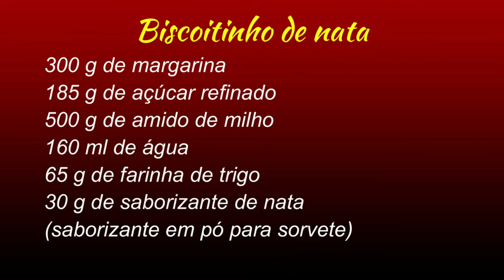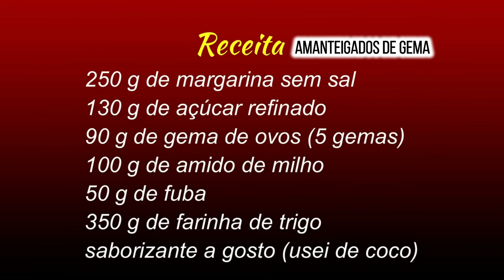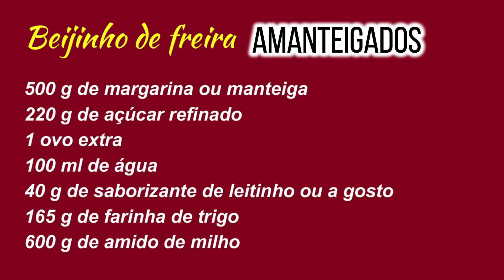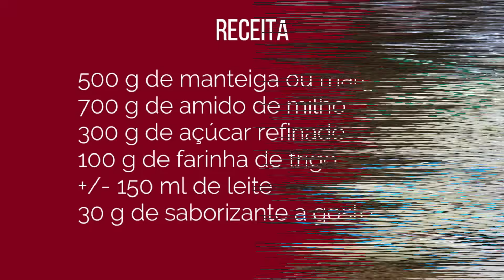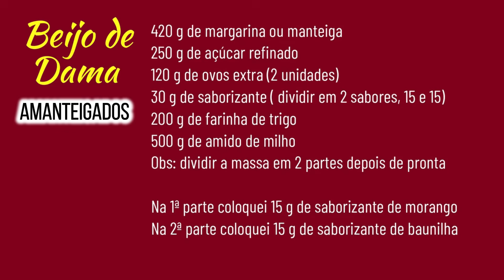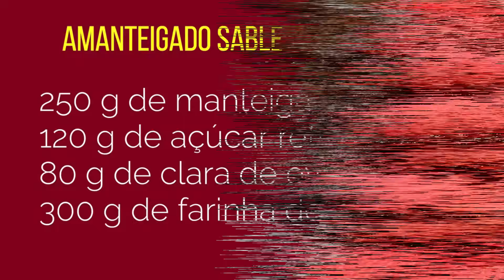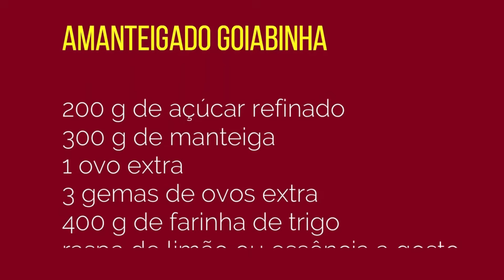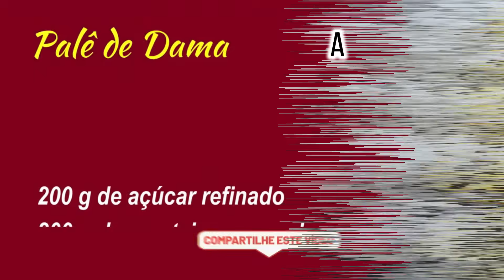15 receitas com mais de 30 modelinhos de biscoitos amanteigados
Essas receitas estão separadas em outros vídeos individuais caso você queira vê los separadamente.
Guardá-los em potes ou sacos plásticos fechados na geladeira faz com que durem mais e se mantenham crocantes com sabor preservado.
A validade de um biscoito amanteigado é em média de 30 a 90 dias.
Os biscoitos recheados sua validade é em média de 30 dias.
Sempre use a validade de 30 dias, assim os biscoitos ficam mais fresquinhos.
Seu preço de venda vai variar muito por região, nos dias da gravação desse vídeo em média de 40 reais a 80 reais o kg.

Receita Palê de Dama
200 g de açúcar refinado
200 g de manteiga sem sal
200 g de farinha de trigo
200 g de farinha de amendoim
Como conservar:

RECEITAS
Amanteigado de uvas passas
170 g de açúcar refinado
270 g de uvas passas trituradas
340 g de manteiga
500 g de farinha de trigo

Amanteigado sable
250 g de manteiga
120 g de açúcar refinado
80 g de clara de ovos (+/- 2)
300 g de farinha de trigo

Amanteigado Goiabinha
200 g de açúcar refinado
300 g de manteiga
1 ovo extra
3 gemas de ovos extra
400 g de farinha de trigo
raspa de limão ou essência a gosto

Amanteigado Vienense
300 g de manteiga
115 g de açúcar refinado
40 g de clara de ovo ( 1 )
300 g de farinha de trigo
25 g de chocolate em pó 50%

Recheio
200 g de goiabada
100 g de doce de leite
400 g de chocolate fracionado de avelã harald

Como conservar:
Guardá-los em potes ou sacos plásticos fechados faz com que durem mais e se mantenham crocantes com sabor preservado.
bicos usados: 1 M no Vienense
                          6 B no sable
                          1 A Perle liso na goiabinha
Assar nos fornos:
A lastro: 170ºC por +/- 25 minutos
turbo: 160ºC por +/- 20 minutos
Convecção: 150º +/- 15 minutos

Receita Amanteigados de Morando e Chocolate
600 g de margarina
360 g de açúcar refinado
400 g de farinha de trigo
650 g de amido de milho
250 ml de água
25 g de saborizante de morango
50 g de chocolate em pó 50%

Dividir a massa em duas partes
1ª parte colocar 20 g de saborizante de morango
2ª parte colocar 50 g de chocolate em pó 50%
Bico b 4 da Wilton
Assar a 150ºC por 20 minutos
Bico 195 da Wilton e 199 Wilton
Nos dias de hoje, variam muito os preços, 03/04/2024 é em média de 40 a 80 reais o kg.

RECEITA
Amanteigado beijinho de Dama
420 g de margarina ou manteiga
250 g de açúcar refinado
125 g de ovos extras (2 unidades)
30 g de saborizante
200 g de farinha de trigo
500 g de amido de milho

Assar nos fornos:
turbo: 150ºC por +/- 20 minutos

Receita Amanteigados de milho Verde
600 g de margarina ou manteiga
360 g d açúcar refinado
60 g de saborizante de milho verde (pó para sorvete)
365 g de farinha de trigo
145 g de fubá
500 g de amido de milho
190 ml de água

Conservação: Em recipiente hermético, sacos plásticos, deixar bem fechados para não entrar ar.
Bico usado: Wilton nº 195
Assar a 150ºC por 20 minutos em forno de convecção
              160ºC por +20/-  minutos em forno de lastro

Receita Amanteigado goiabinha misto
500 g de Manteiga ou margarina
300 g de açúcar refinado
100 g de farinha de trigo
+/- 150 ml de leite
30 g de saborizante a gosto ou essência
700 g de amido de milho
Assar a 150º por +/- 25 minutinhos
Bico crespo da Wilton  nº 195 ou 1M Wilton
Nos dias de hoje, variam muito os preços, 27/03/2024 é em média de 40 a 80 reais o kg.

Receita beijinho de freira
500 g de manteiga ou margarina
220 g de açúcar refinado
1 ovo extra
100 ml de água
40 g de saborizante de leitinho ou a gosto
165 g de farinha de trigo
600 g de amido de milho

Recheio
500 g de goiabada
50 ml de água
levar os dois ao micro ondas e aquecer até amolecer, misturar os dois e usar no recheio.
Bico usado: Wilton nº 3

Outras receitas estão no video ou nos links acima.